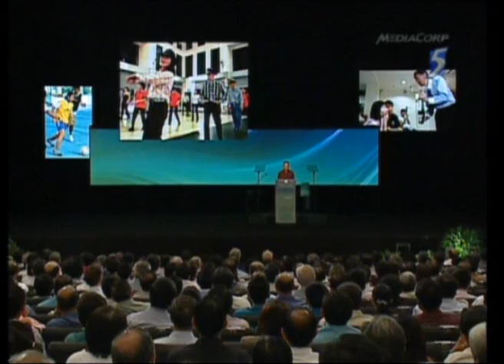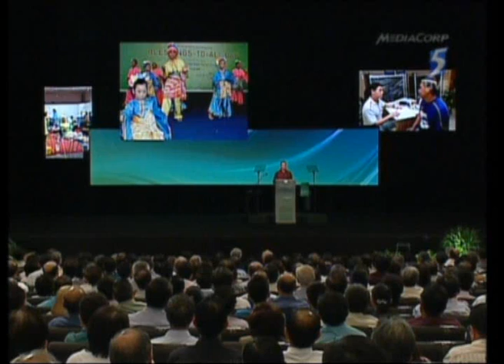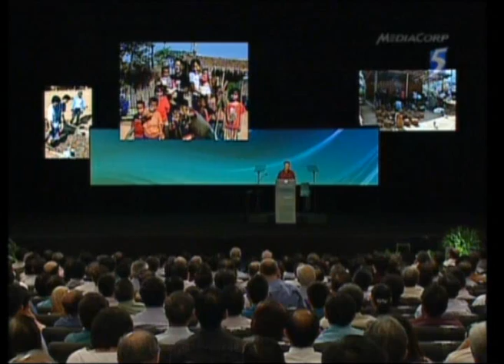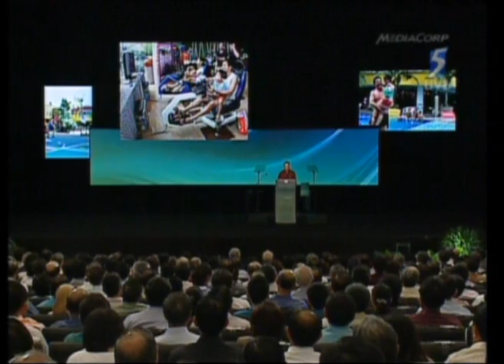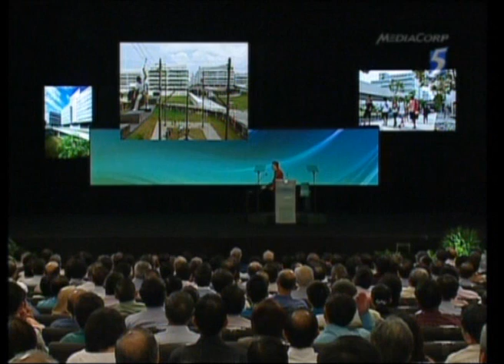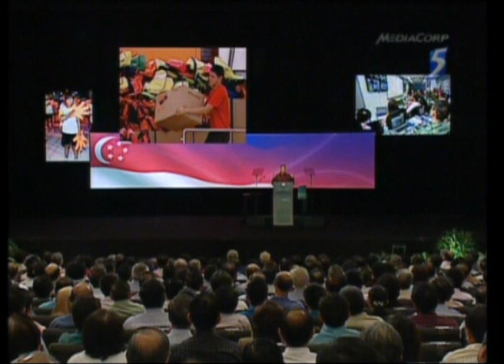National Day Rally 2009 – Shaping Singapore Together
Prime Minister Lee Hsien Loong delivered his National Day Rally 2010 speech at the University Cultural Centre, National University of Singapore, on 29 August 2010.

PM Lee showed the transformation Singapore underwent in the last five decades with a montage of pictures from the past and present — from housing and community centres, to opportunities available and the Singapore Armed Forces.

PM Lee said Singapore continues to renew itself by delivering a first-class education system, a convenient public transport for all, and creating green spaces and a vibrant city centre to make it the best place to live, work and play.

Taking the audience on a fly through video of the Marina Bay, PM Lee also gave Singaporeans a glimpse of what the centerpiece of the new city will look like in a few years.
PM Lee said the way we celebrated the National Day showed what sort of nation Singapore is - our commitment to excellence, the ability to organize, mobilize and deliver results and the spirit of the people.

All this was epitomised in the Pledge moment, when all were united in one voice, saying what it truly means to be Singaporean.